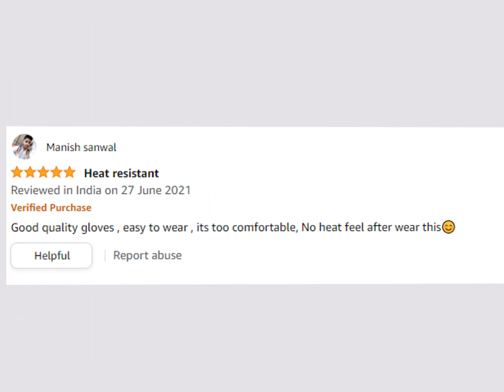Reasons to Buy, Review , Images Pattern Oven Gloves 2022 | Best Microwave Gloves 2022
Oven Gloves
Microwave Gloves
Cooking Head Protection Gloves
Hot Protection Gloves 2022